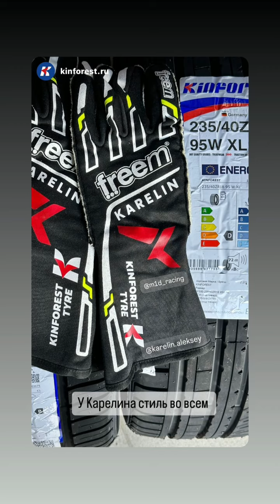Алексей Карелин (Instagram stories от 5.08.24)